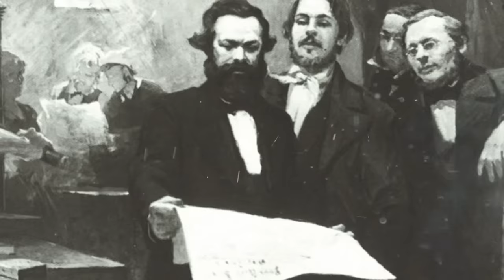《秦晖：我看马克思1——马克思的自由观》（2022年05月29日）|未经授权勿转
本系列讲座共7讲。已经更新完毕。感谢读者朋友帮忙转发。
秦晖、金雁二位先生开Youtube啦！本频道是“秦川雁塔”唯一官方Youtube频道。
抱歉：本视频的字幕来自机器翻译，尚未经编辑人员审核修改。